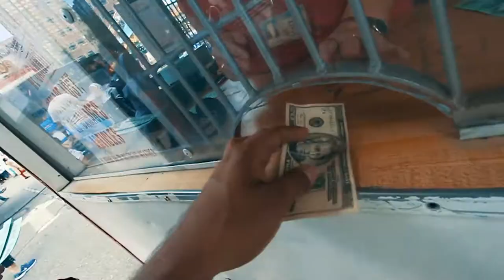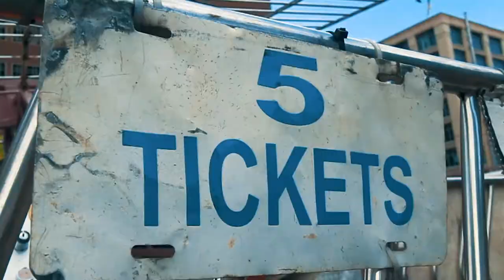I Still Got Game | The Digitals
New York City Fireworks, July the Fourth Celebration with The Digitals.

It was a crazy and fun day with the family. I somehow managed to sprain my ankle and pull my hamstring. I landed on my ass and got it on camera (End of Video). Don't laugh too hard. Overall had a great day. I was able to spend all day with the family before taking off to the West Coast, LA were I will be working with the G-Squad on Leaders Create Leaders Season 3. Make sure to check out the trailer, in case you haven't.

New Videos on Sundays! I make these videos as a time capsule for my kids (The Digitals). I appreciate all the feedback and support. The Digitals.

New Videos on Sundays! entrepreneur, film maker and family man. This is my new channel.